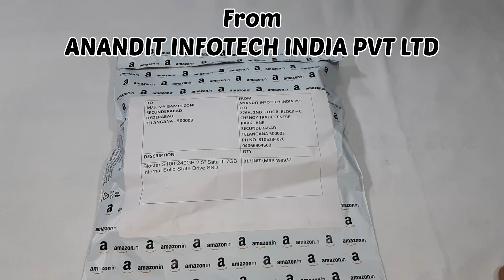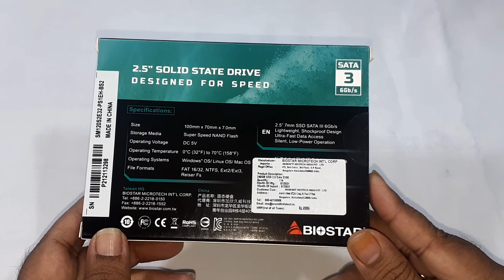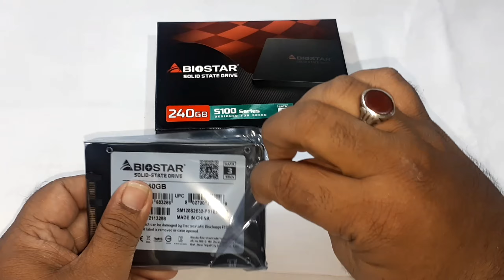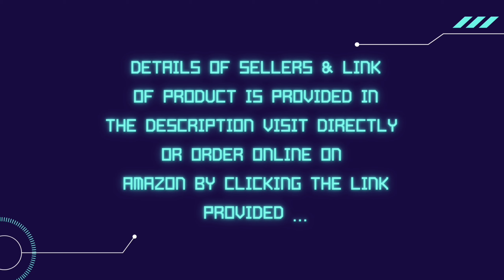Biostar 240GB SSD S100 Series | Installation Option With TRANSCENDS StoreJet 25S3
This Video is On Unboxing Of

Below Link For :Biostar 120Gb SSD S100 Installation Process with transcends StoreJet 25S3

Visit Directly On Store:
ANANDIT INFOTECH INDIA PVT LTD
276, 2nd Floor, C-Block, Chenoy Trading Centre, Parklane, Paradise, Secunderabad, Telangana 500003.
All Mode Of Payments Accepted..

As I am new there might be  some mistakes in editing and sounds.
Sorry for that ( Inconvenience Regretted )
I'll improve it in my upcoming videos.
I need all your supports.
Suggest me in comments section.
Plz also watch our recent videos.

                           LET'S Play

            : Vn music collections